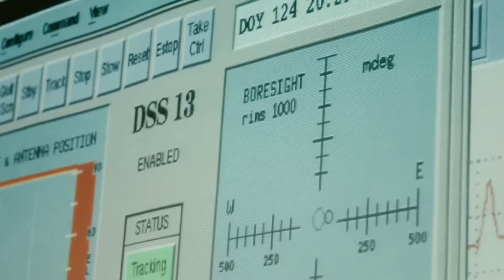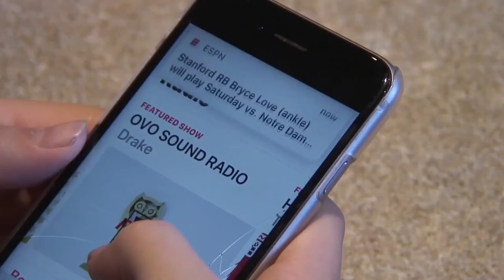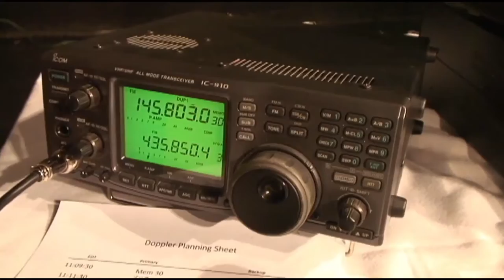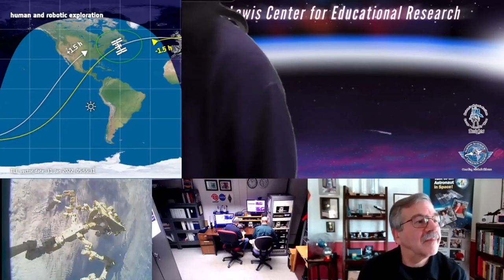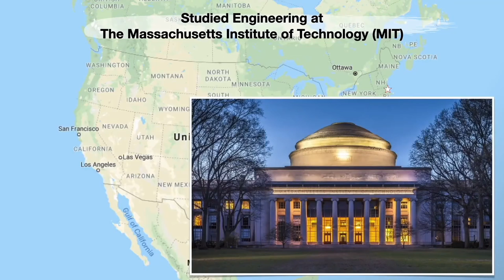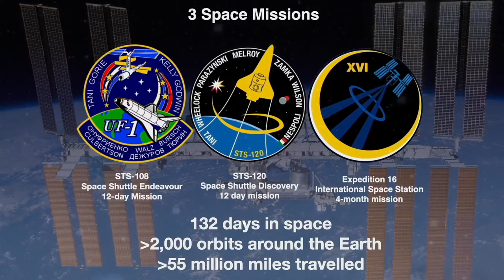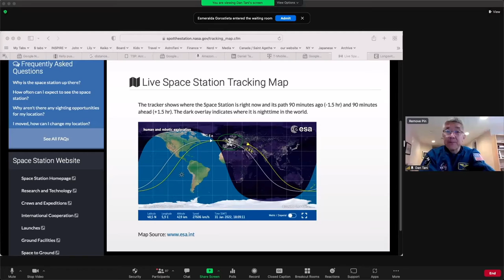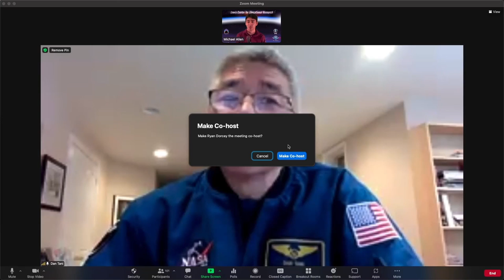Space Chat Lewis Center for Educational Research, Apply Valley, California, USA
Space Chat -  Lewis Center for Educational Research, Apple Valley, California USA via K6DUE
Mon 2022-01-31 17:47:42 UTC